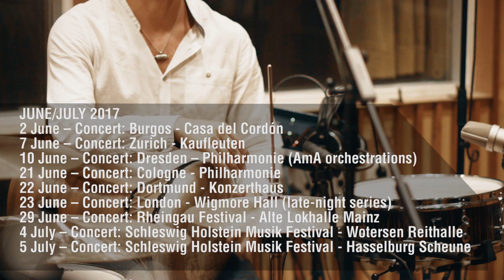Avital meets Avital (Teaser)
Die beiden Musiker Avi Avital und Omer Avital haben ihre heimatlichen musikalischen Einflüsse in das neue Album "Avital meets Avital" gesteckt. Herausgekommen ist ein Projekt, welches gute Laune und Frühlingsgefühle weckt.